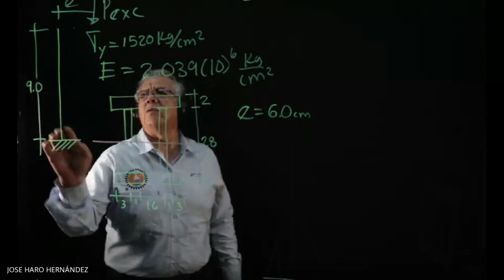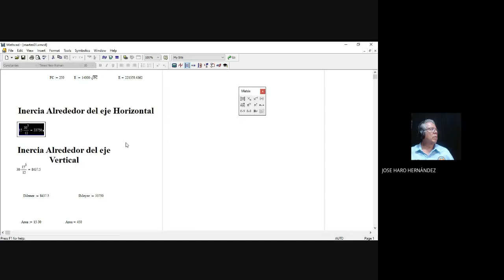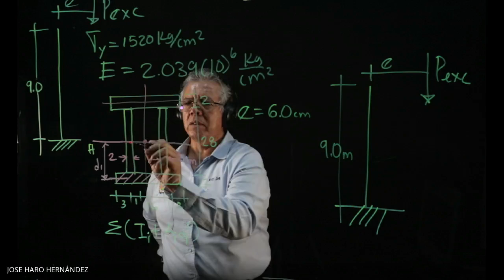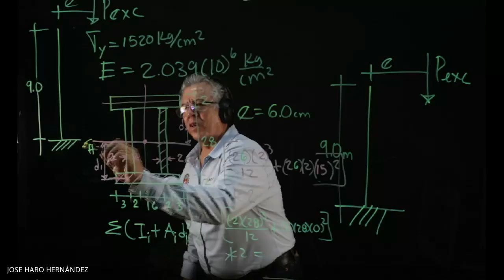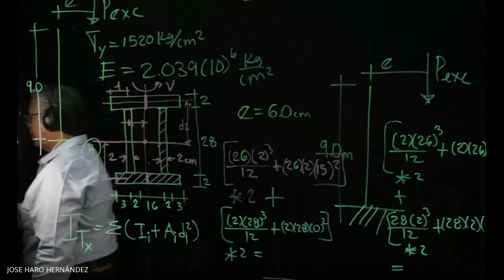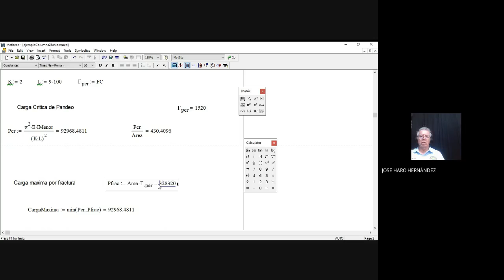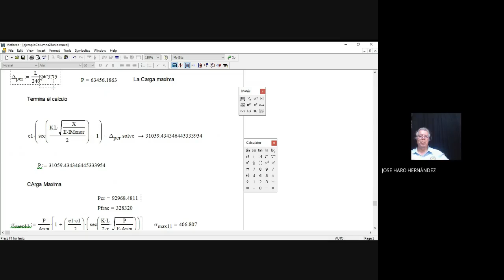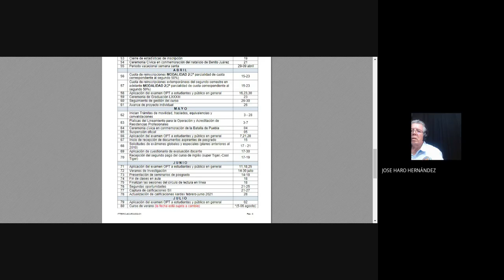Columnas con Carga Excentrica AE 2A 2021 06 02 at 18 09 GMT 7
Formula de la secante